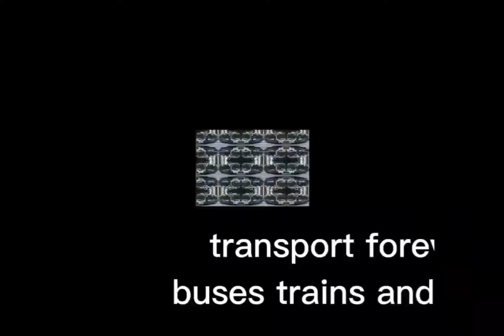the lowlander sleeper carmyle to lin dale central 11/11/22-12/11/22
this is the lowlander sleeper train it takes iu from the bustling city of carmyle to the rural station of linn dale overton road the the bustling city of linn dale central if you want to operate this train service here is my private server so do whatever u want!:)